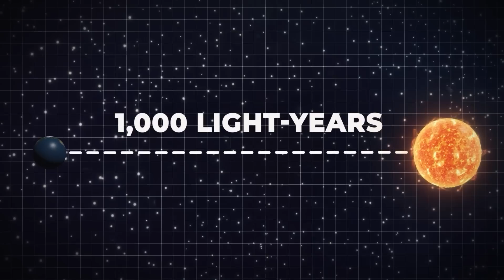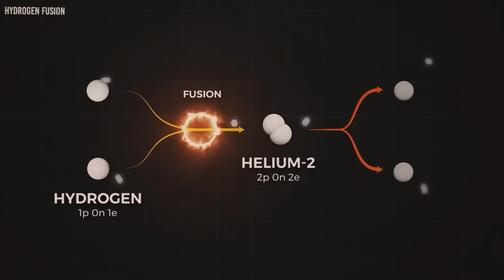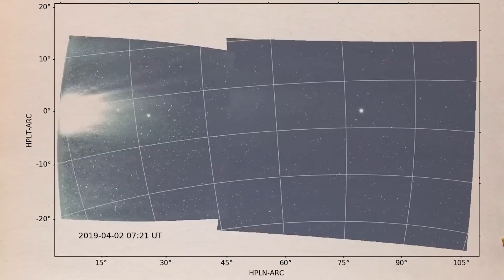Neil deGrasse Tyson Just Made A Terrifying Announcement About Betelgeuse Supernova!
Astronomers and stargazers have long been fascinated by Betelgeuse, a dazzling red supergiant sky in the constellation of Orion. The red supergiant star is the closest to Earth. The distance is probably less than 1,000 light-years away, or, in cosmic terms, a hop and a skip. Neil deGrasse Tyson and other researchers have investigated the terrifying possibilities of what the James Webb Space Telescope (JWST), which possesses increased capabilities and extraordinary sensitivity, may reveal about Betelgeuse.